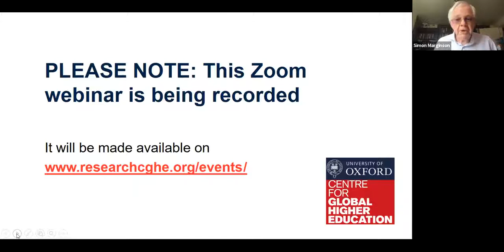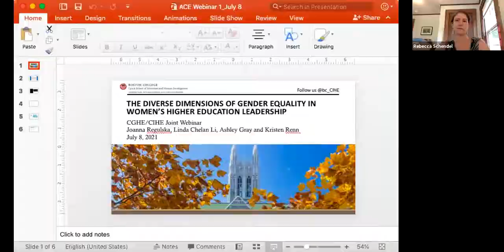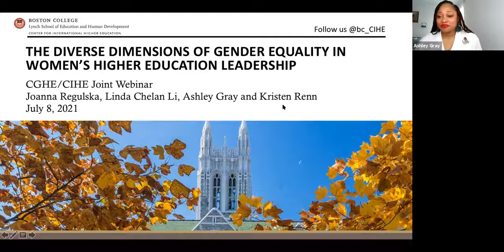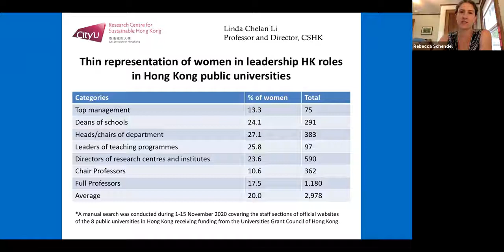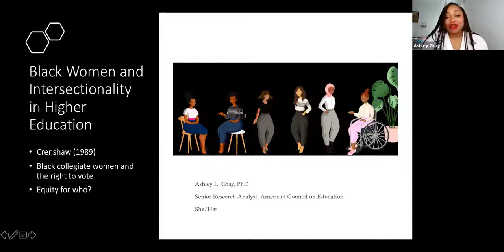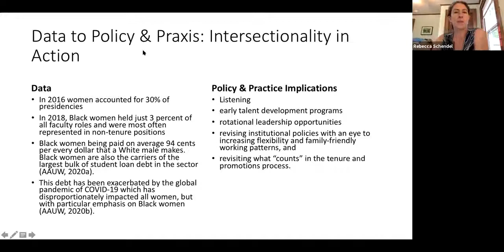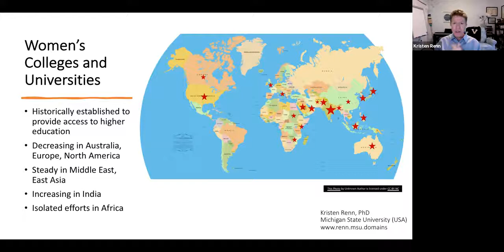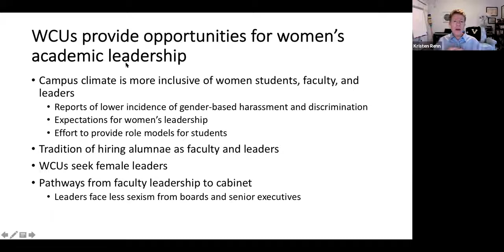The diverse dimensions of gender equality in women’s higher education leadership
08 July 2021
Ashley Gray, American Council for Education, USA
Robin Matross Helms, American Council on Education, USA
Linda Chelan Li, City University of Hong Kong
Joanna Regulska, University of California
Kristen Renn, Michigan State University, USA
Rebecca Schendel, Center for International Higher Education, Boston College, USA

The second part of a two-part series focused on women’s leadership in higher education, this webinar problematizes the uncritical way in which gender equality is sometimes discussed within the sector. Although discussions around the need for greater representation of women in senior leadership roles are vital, it is equally important to disaggregate statistics and grapple with the multiple layers of disadvantage facing aspiring women leaders around the world. Even in contexts where women are now more likely to hold leadership positions within higher education than was previously the case, it remains unusual for women holding other marginalized identities to succeed in doing so. It also remains less likely for women to lead higher prestige institutions and to hold higher-prestige leadership roles.

This webinar will engage with this important dimension of the broader debates around women’s leadership in global higher education and also highlight some of the possibilities inherent in engaging more explicitly with these differences.

The work presented in this webinar – published as an International Brief for Higher Education Leaders – was coordinated by the Boston College Center for International Higher Education and funded through a generous grant from the American Council for Education.

This webinar is being co-hosted by CGHE and the Center for International Higher Education.